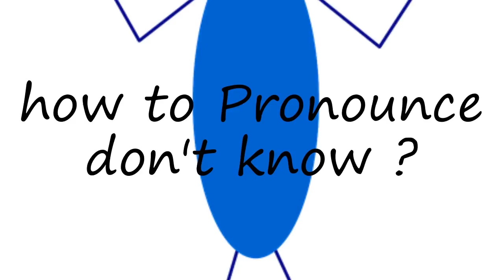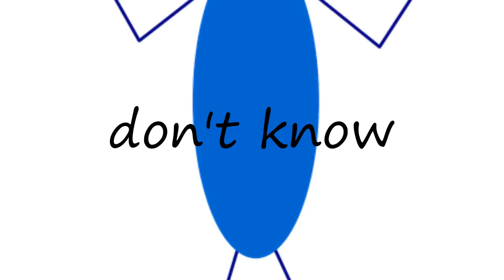How to say don't know in English?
How to say don't know? Learn the pronounciation don't know! How to Pronounce don't know. Expand your vocabulary, learn English words. Practice English online. Use this free pronunciation guide to practice words at a time. Learn English for free. Thank you for viewing, please like or subscribe! hoe om te sê, si të thuash, እንዴት እንደሚናገር, wie sagt man, comment dire, come dire, como dizer, как сказать, nasıl denir, cómo decir, 怎么说, πώς να το πω, hoe zeg je.